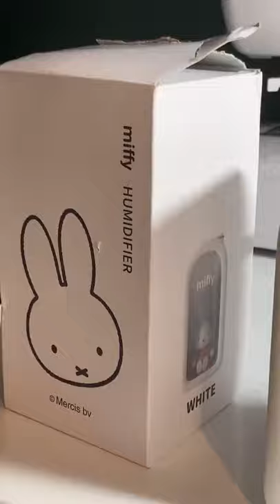Miffy Rabbit tiktok elizabethism